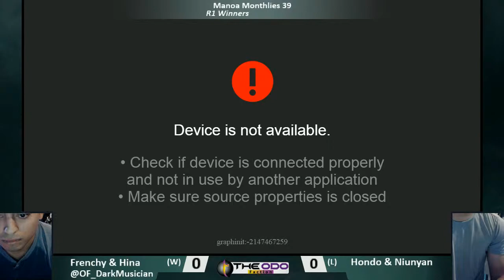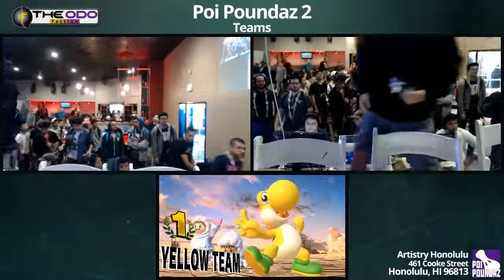Poi Poundaz 2 Teams: SSBU - WR1 - Frency + Hina Vs Honda + Niunyan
Our LiveStream

Poi Poundaz 2
Ultimate Teams
01/12/2019
Venue: Artistry Honolulu